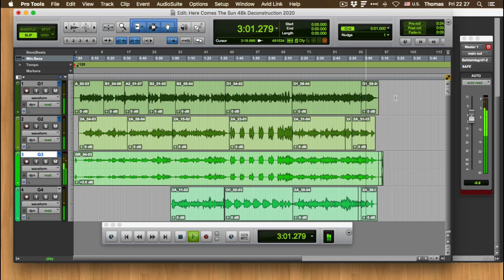Here Comes The Sun - Rolita Feliz :)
Terminando la semana con un viernes feliz dedicando un rato a practicar esta fenomenal rolita que siempre me pone de buenas. Falta pulir mucho pero ahí la llevo con 4 capas y un montón de parchecitos. Poco a poco irá tomando forma. El contenido de este video se presenta únicamente con fines demostrativos y sin ninguna intención de violar derechos de autor. Lo realicé porque es una de mis canciones favoritas y porque tenía mucho tiempo que no tocaba la guitarra. Espero les guste. Fue una tarde de viernes muuuuuy feliz :)